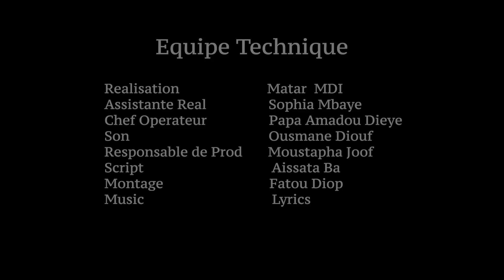Kooru BAARAYEGO : Saison 1- Episode 18